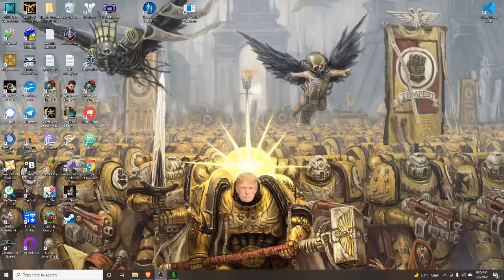IMPERIAL GUARD Titanium Wars Warhammer 40k Dark Crusade Part 9